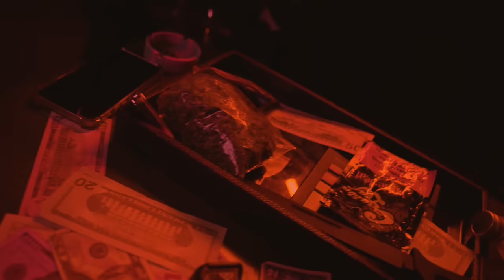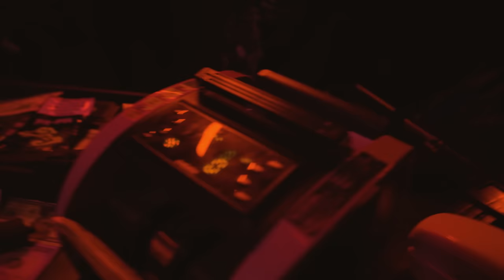SinBad - Bad Gas (Feat. Flowcut)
Instagram - @sinbadofficials @base-n-basic @flowcutsofficial

Video @j2citiez64